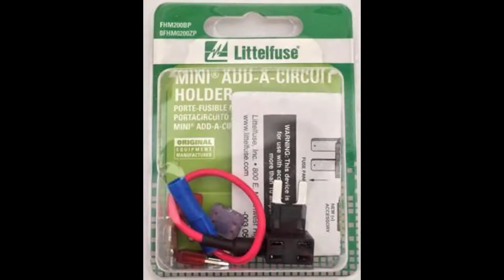Jeep Renegade 2016 hardwire of dashcam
-Add-in hardwire kit is not included with Thinkware Q800 Pro; it was purchased separately.
-Small side cover removed with pry tool.
- Straight forward connections using the two fuse taps.
-Temporary removal of support bracket made accessing fuse box a lot easier  and less damaging to the hands. It was a tight space and near impossible with the bracket installed. I tried the supplied fuse puller (it is attached to the larger fuse box in the engine compartment) but I found a good pair of needle nose pliers worked better.